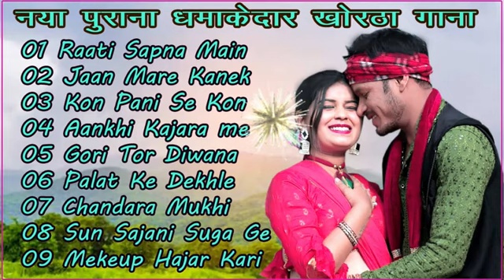Khortha Nonstop Songs || Singer Satish Das, Milan ,Umesh das, Gabbu Bhai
Singer Satish das
Khortha song
Nonstop khortha song
Tiger Satish hit song
Milan das hit song
All hit khortha song